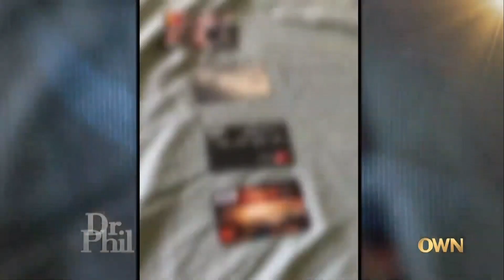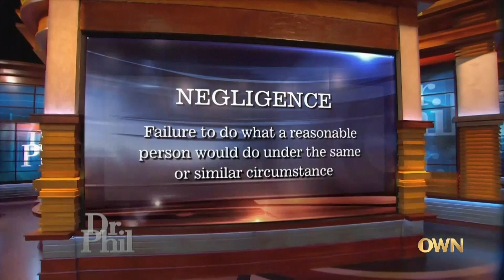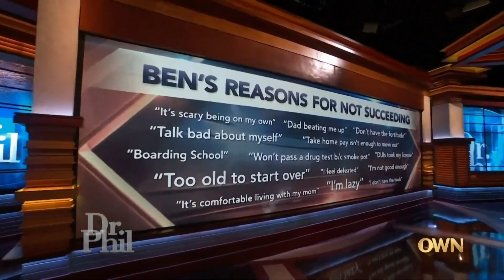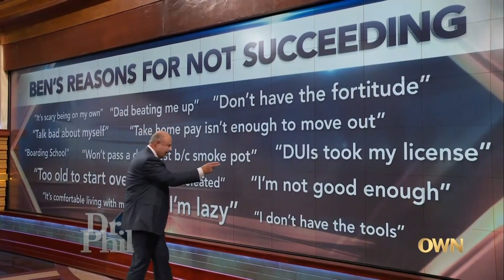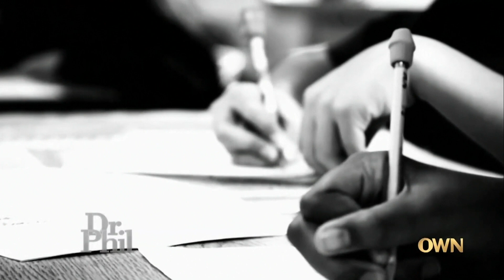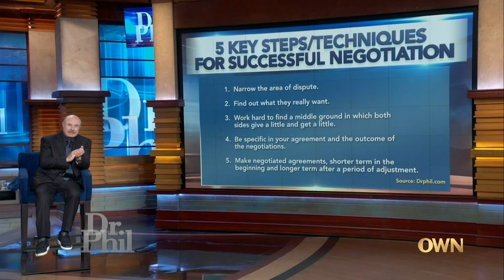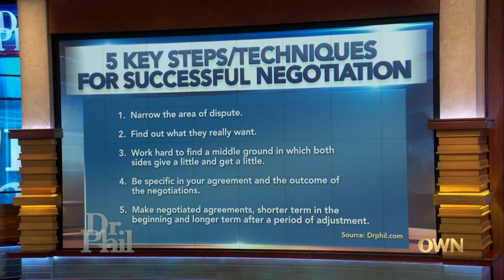Our Brother is a Mooch and our mother needs to know that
Our brother is a mooch and our mother needs to cut the cord.

We publish all episodes as soon as it airs!